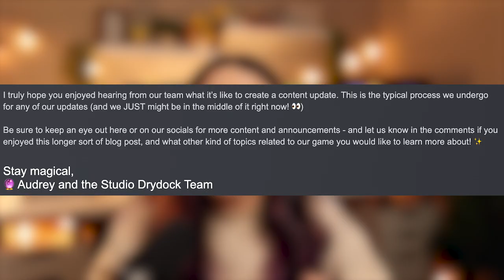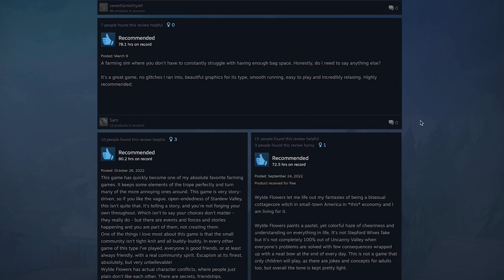A Cozy Life Sim I’m Currently Obsessed With! | Wylde Flowers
Wylde Flowers actually blew me away, and I'm so excited to share some of my favorite things with you! It has a super heartfelt storyline, amazing quality of life additions, and the price point is so affordable for a game with 40+ hours of content.

Studio Drydock was super kind and gave me a copy of the game to try out, and I've been playing it for weeks. If you have played Wylde Flowers or try it out because of this video, I'd love to know your thoughts on it!

Wylde Flowers is available on the Nintendo Switch, Steam, and Apple Arcade.

Welcome to Ash’s Cozy Corner! My channel focuses mainly on cozy gaming, game guides & how-tos, reviews, and a few unboxings here and there. Most of the content will be focused towards Nintendo Switch games, but there will be some PC gaming content as well. I hope you enjoy your time here! 🥰

✨Join our cozy discord community!

| My Equipment |
RBG Tube Light
Computer | CyberPower PC

Chapters
0:00 Intro
0:51 Wylde Flowers
1:43 Voice Acting
2:27 Quality of life additions
2:44 Time and Seasons
3:16 Infinite Inventory and Automatic Tools
3:55 Magic
5:05 Free updates
5:51 Reviews
6:12 Cons
6:56 Other details
7:37 Have a cozy day and God bless